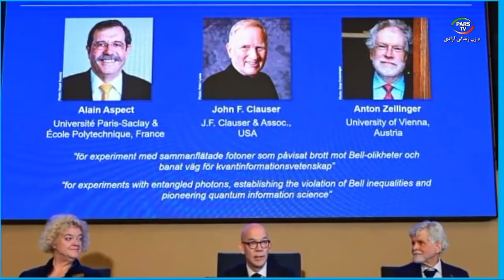اخبار با لیلا هاشمیان